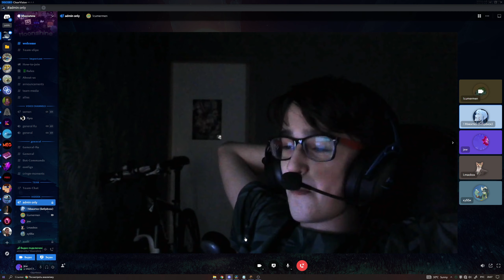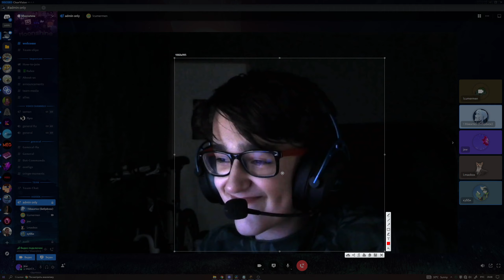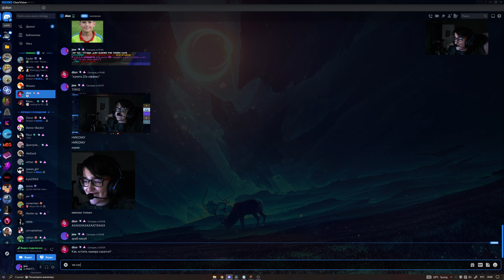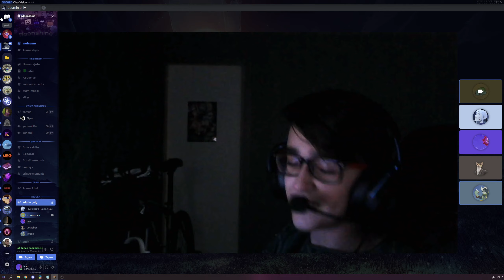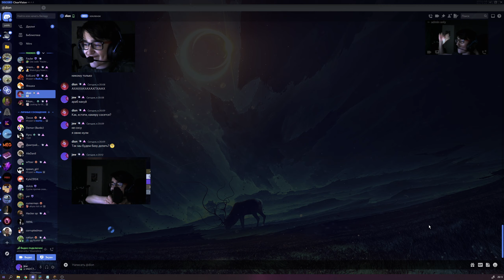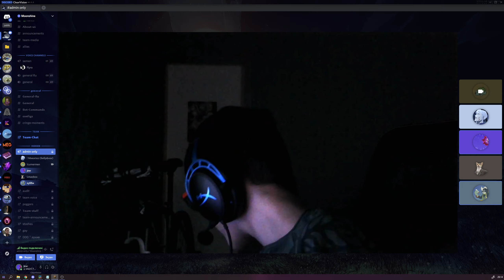2b2t - клоун среди цирка